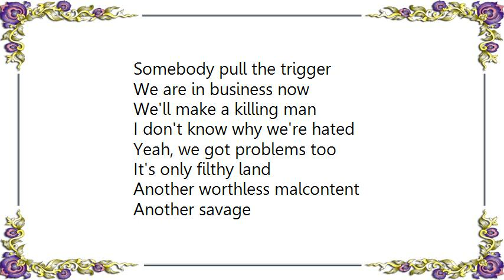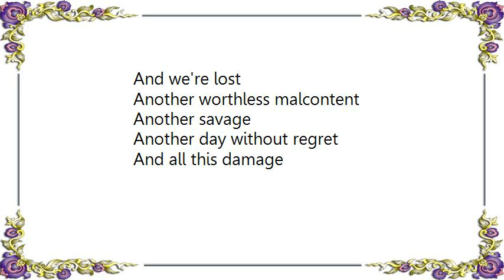Helmet - Welcome to Algiers Lyrics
[Lyrics Helmet - Welcome to Algiers]
Somebody pull the trigger
We are in business now
We'll make a killing man

I don't know why we're hated
Yeah, we got problems too
It's only filthy land

Another worthless malcontent
Another savage
Another day without regret
And all this damage

I don't feel any younger
I need someone to blame
I don't know what to wear

It's always so confusing
When lives are being destroyed
Never been anywhere, nowhere

Another worthless malcontent
Another savage

Holy rollers, nobody's convinced
They're folding up the tents and taking off

AD, HD, over medicate
Nothing's complicated when you're lost
And we're lost

Another worthless malcontent
Another savage